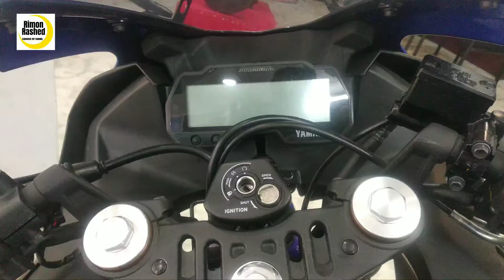Yamaha R15 V3 Blue colour ইন্দোনেশিয়ান ভার্শন 2019